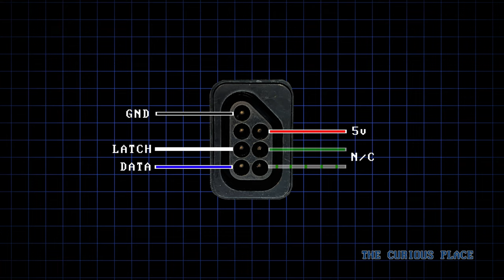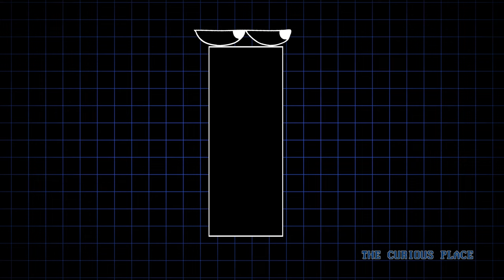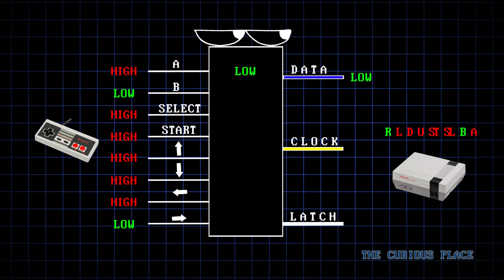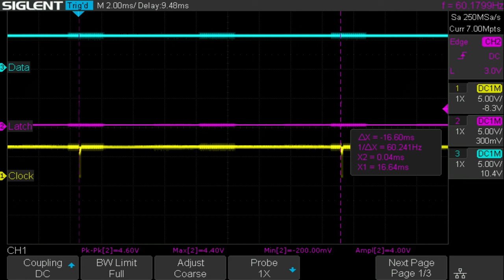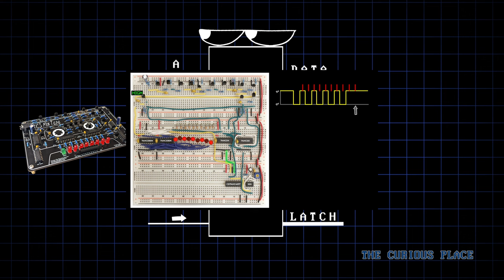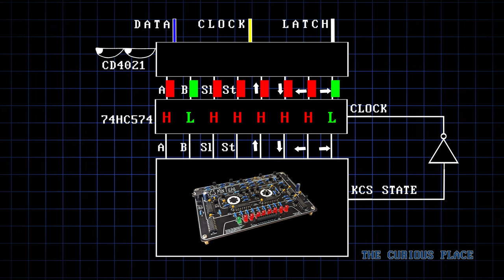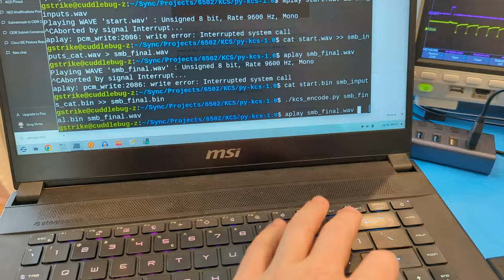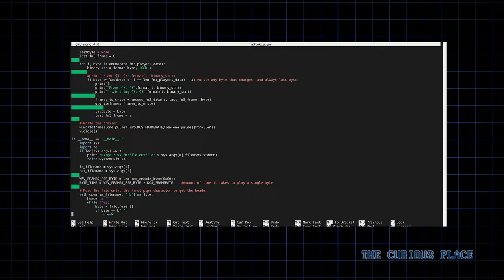Building a Programmable NES Controller - The Curious Place 007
Entering the Konami code can be a pain!  Make it easier by building this custom NES controller capable of being controlled & automated by external circuits!

In this video we learn about the NES controller, how they work at a very low level by looking at signals on an oscilloscope, and also how shift registers and latches work.  We use all that knowledge to build a custom controller for the original 8-bit Nintendo Entertainment System!

We also build a script to convert FCEUX FM3 recordings directly to Kansas City Standard encoded data.

This is part of a multipart series where we're modifying a Ben Eater 6502 computer in strange and creative ways.  The NES is NOT the computer we've been modifying... BUT it IS powered by the same processor.  The beautiful and wonderful 6502!

I have some ideas on how to improve it from here, like counting latch signals. But I would love to hear your ideas on how you would improve this with the current setup!  I'll be revisiting this project in the future!

00:00 Intro
00:54 Project Overview
02:32 CD4021 Shift Register Overview
03:28 NES Controller Pinout
05:00 How the Shift Register works
07:29 Buying an NES off eBay
08:02 Cutting the Cable
08:17 NES Controller Oscilloscope Measurements
09:36 Custom NES Controller
10:07 How the Custom Controller Works
13:35 First Sanity Check of Controller
14:15 Recording with FCEUX
15:00 First Test - Mario Playing Automatically
15:25 Room for Improvement
16:49 Converting TAS Editor FM3 to Kansas City Standard
17:16 Mario Plays Automatically!
17:51 More Improvement
18:30 Introducing the NES Automatica
19:19 Contra - Konami Code Automatically
19:32 The End!